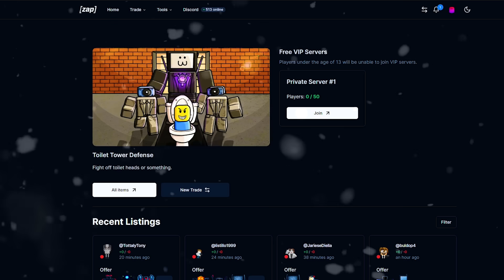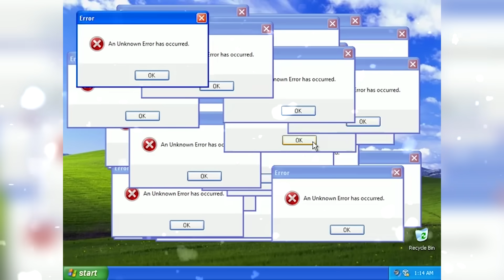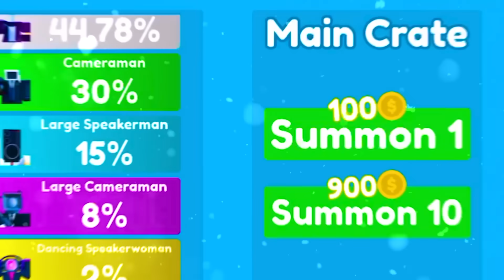I GOT NEW UPDATE UNIT!!!🔥🔥🔥 - Toilet Tower Defense